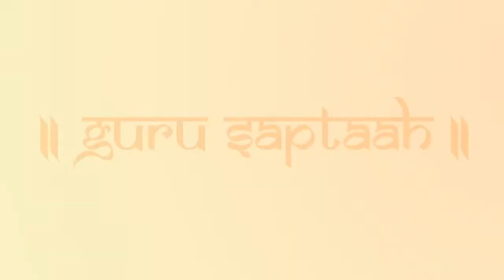Knowing The Kali In You | Swami Vaishampayan | Guru Saptaah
To join the WhatsApp Group to receive all the updates about Guru Saptaah 👉🏻